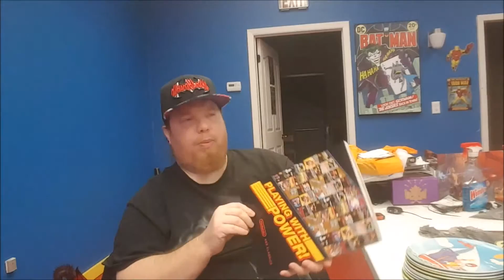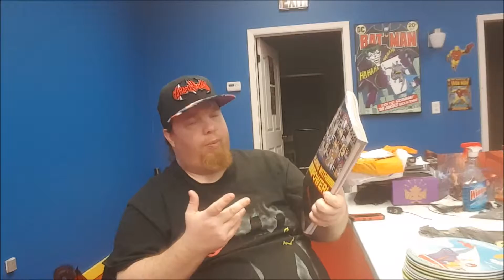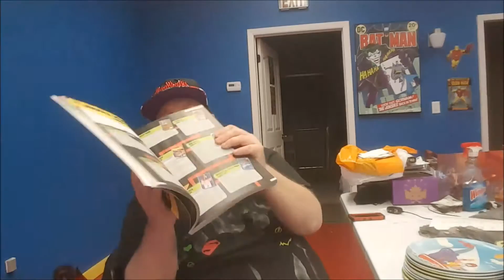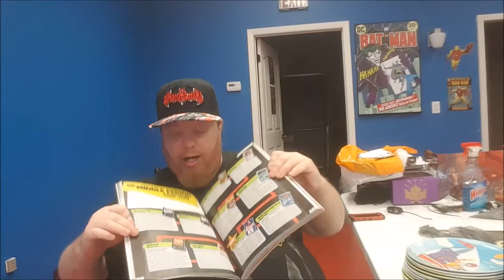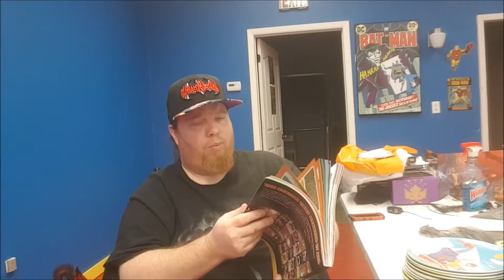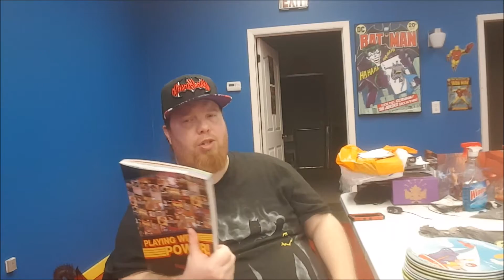Playing With Power: Nintendo NES Classics Guide by Prima Games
This Video is NOT made for kids, This video is for adult collectors Playing With Power: Nintendo NES Classics Guide by Prima Games
Playing With Power: Nintendo Nes Classics Book Review | Vintage Nintendo Entertainment System
Nintendo Playing With Power Book Review | Vintage Nintendo Entertainment System playing with power nintendo nes classics guide
A retrospective on 17 NES classicsincluding Super Mario Bros. 3 , Donkey Kong and The Legend of Zelda includes interviews and commentary from Nintendo visionaries, examples of vintage advertising, excerpts from Nintendo Power magazine, character art and more, all in a hardcover book enclosed in an embossed slipcase. A Veritable Love Letter to Nintendo Fans This paperback version offers afascinating retrospective on 17 NES classics including Super Mario Bros. 3, Donkey Kong, and The Legend of Zelda Interviews and commentary from Nintendo visionaries who pioneered this era of gaming. A showcase of vintage advertising and priceless excerpts from Nintendo Power magazine back issues Plus hand-drawn maps, character and game environment art, and much more TM & (c) 2016 Nintendo."
This week on Recommended Reading, John reviews the book Playing with Power for the original Nintendo Entertainment System.

A Veritable Love Letter to Nintendo Fans!

This paperback version offers a fascinating retrospective on 17 NES classics—including Super Mario Bros. 3, Donkey Kong, and The Legend of Zelda!

Interviews and commentary from Nintendo visionaries who pioneered this era of gaming.

A showcase of vintage advertising and priceless excerpts from Nintendo Power magazine back issues!

Plus hand-drawn maps, character and game environment art, and much more!

Prima Games, an imprint of DK and a division of Penguin Random House Inc., is the world’s leading publisher of strategy content for PC and console video games. Prima Games understands what gamers—both casual and hardcore—want and need from strategy guides. Every guide features in-depth content, detailed screen captures, quick-reference tips, and professional strategy. Prima Games is also a leader in the digital strategy realm, offering interactive maps, streaming video, searchable online guides and apps, and a full website at primagames.com.

2924 N. Martin Luther King Jr. Drive
Decatur, IL.